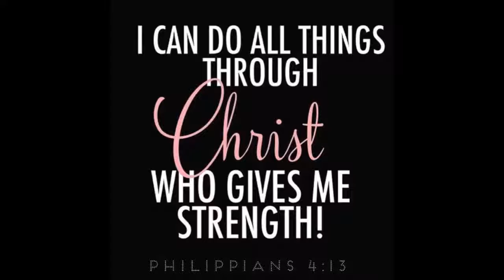The Christ in You